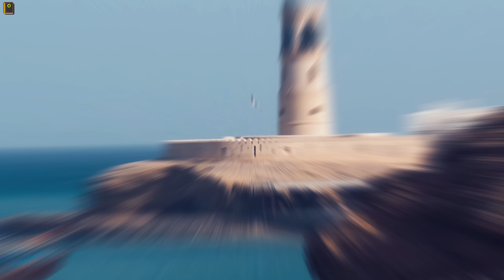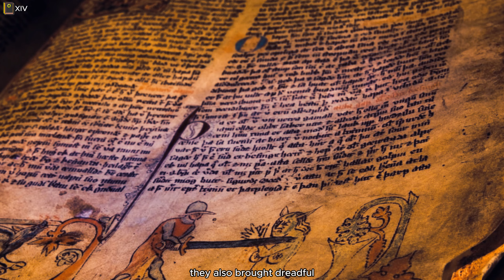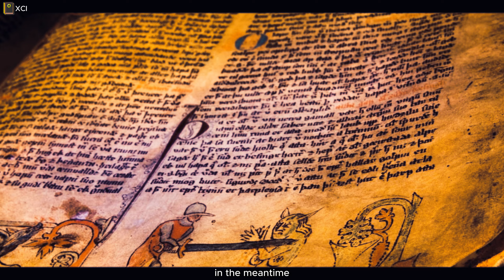Tibiantis Ankrahmun Lore | Chapter Four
Continuation of the Ankrahmun lore from Tibiantis online; a reversed engineered Tibia 7.4 project.
The coming movies will finish up with more from The great battle outside Ankrahmun and eventually venture into the different Quests and theories

Sourced snippets from:
Kingdom of Heaven
Lotr

Special thanks to Alveringus Ismi & Sunny